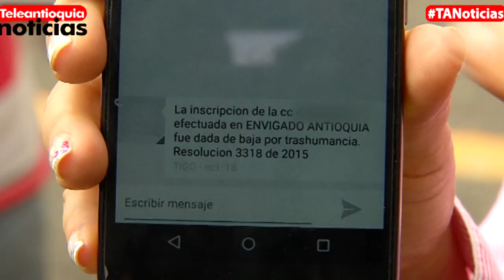CNE Reversó Anulación De Cédulas En El País| Teleantioquia Noticias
CNE Reversó Anulación De Cédulas En El País.